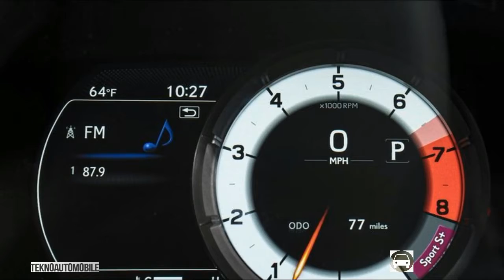New 2018 | Lexus ES 2018 at Beijing Motor Show 2018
TeknoAutoMobile LatestCarNews

By "TeknoAutoMobile"